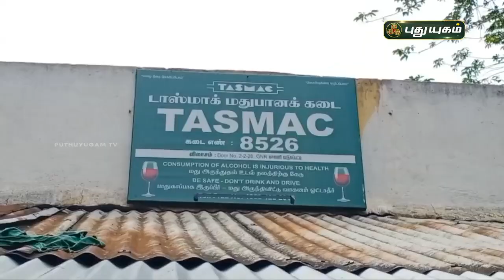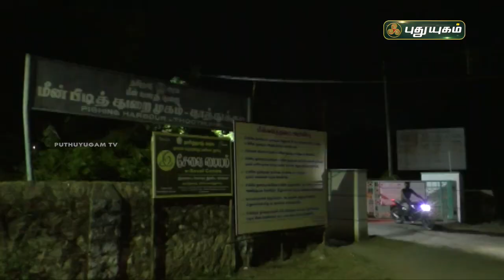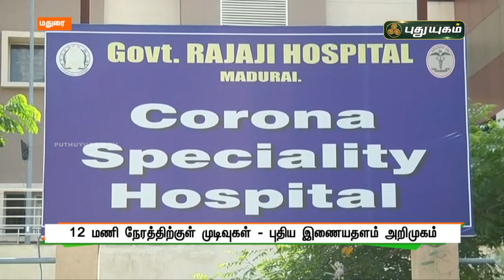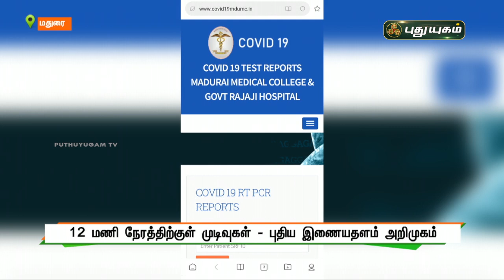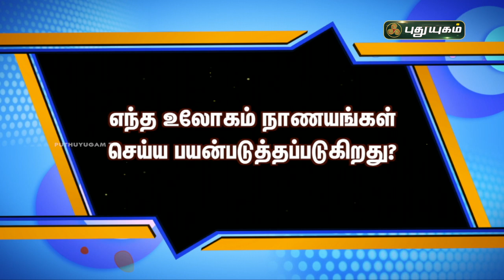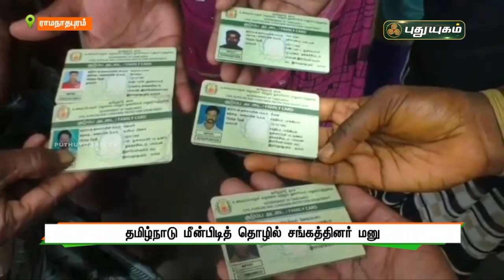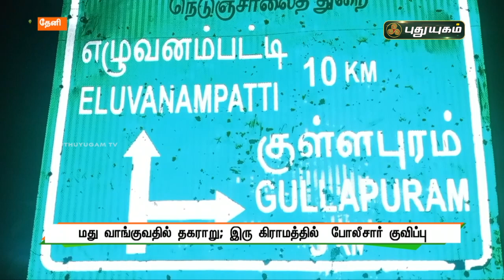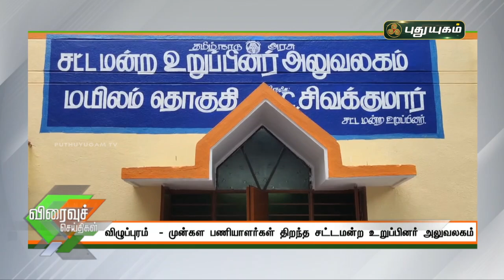புதுயுகம் விரைவுச் செய்திகள் | 10 AM Speed News | 15/06/2021